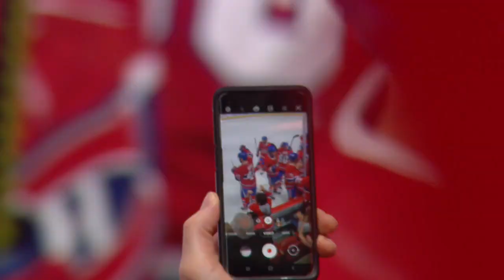Ilya Kovalchuk Scores In Overtime To Beat Maple Leafs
Montreal Canadiens' Ilya Kovalchuk follows up on a breakaway chance from Nick Suzuki and buries it in the net to beat the Toronto Maple Leafs in overtime.